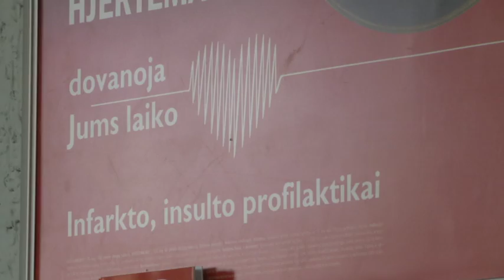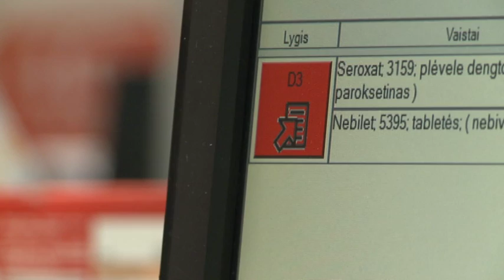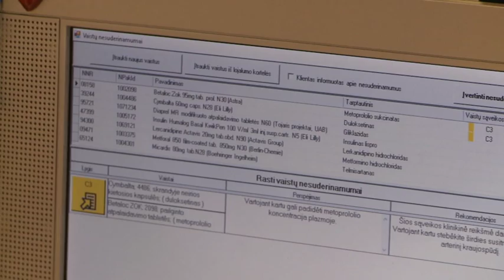Gyvenkime be ligų. Kaip tai padaryti?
Pasaulio mokslininkai skelbia, kad apie 60 % žmonių nepaiso gydytojų nurodymų ir gydosi savo nuožiūra. Lietuva lyderiauja tarp Baltijos šalių pagal suvartojamų vaistų paros dozes, todėl ekspertai vienbalsiai pripažįsta, kad pas mus žūtbūt reikalingas naujas požiūris į gyvenimą be ligų.

Laidoje kalbinome:
l.e.p. Šiaulių širdies ir kraujagyslių ligų centro vadovė - Nora Kupstytė
Šiaulių teritorinės ligonių kasos Kontrolės ligų sk. vedėja - Dalia Ozolienė
Gintarinė vaistinė vedėjas - Audrius Božis
Sveiko gyvenimo būdo propaguotoja - Almyra Girdenienė